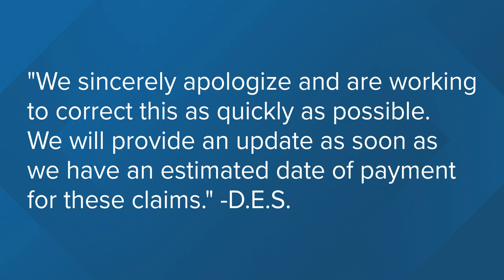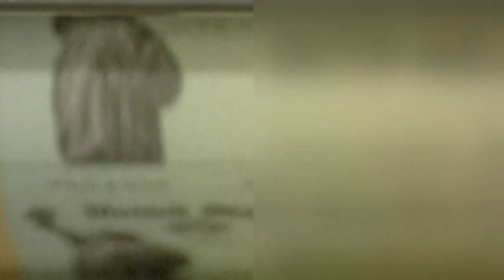D-E-S Glitches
People handle glitches trying to get unemployment